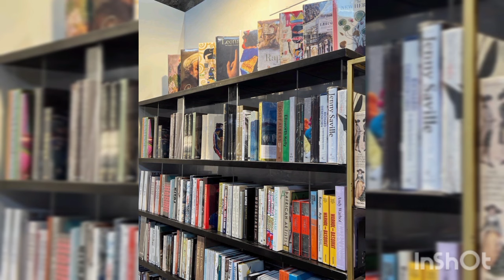Burak Ozcivit ❤️ Fahrie Evcen -New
I welcome you to our channel! Today we will show you and tell you about all the latest news related to Burak Özcivit and Fahriye Evcen, also you will find all their photos here!
Every day we release 2 videos for our dear viewers!

I hope you enjoy our video and have fun. We will be glad to everyone!
Actors: Burak Ozcivit, Fahriye Evcen